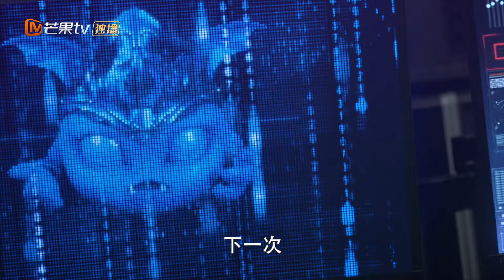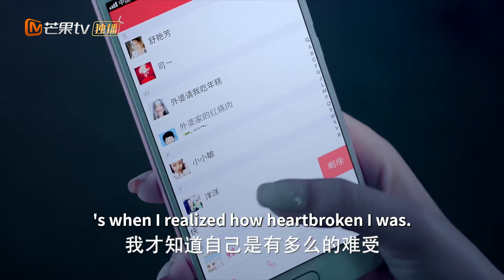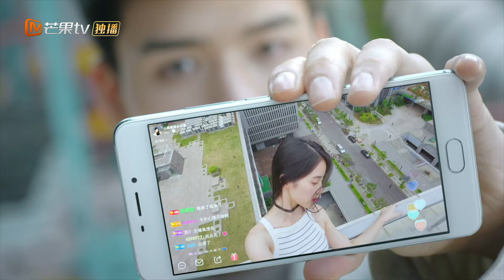MultiSub《指尖戀愛》▶ EP12 ✨灰姑娘穿越遊戲世界遇真愛🎮💓先婚後愛撩撥攻略高冷老公🏹奔赴一場命中注定的異世界愛戀💛龔俊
⏰9:00pm, GMT+8 準時更新💕

💬劇情簡介
     在風靡全國的一款遊戲中，一個不為人所察覺的BUG，將遊戲世界與現實世界無縫連接，把原本在現實世界毫無交集的一群遊戲玩家捲入虛擬與現實交疊錯落的危機之中。任一俠（龔俊飾）與好兄弟黎淵（文淵飾），不僅在現實生活是一起長大的發小，也是遊戲世界裡縱橫馳騁的好夥伴。懷才不遇的黎淵為證明自己，妄圖喚醒遊戲中的古邪神蠻王、企圖掌控遊戲世界。任一俠為阻止黎淵，決定集結遊戲中的頂級玩家谷翎（陳瑤飾）、龍子澈（陳柏融飾）、宴於飛（艾佳妮飾）、肖翰林（劉奕暢飾），組成“俠客團”，一場吸引全服關注的大戰，卻意外製造了“次元大門”，不僅讓遊戲中的人物開啟心智，更讓俠客團的玩家們獲得了超能力。
🌟主演： 陈瑶 / 龚俊 / 陈柏融 / 艾佳妮 / 文渊
🔢集數：20集

0:00 💘歡迎訂閱【心動甜劇社 Sweet Drama Club】
1:00 每日更新🔝【指尖戀愛💛Love Players】
5:00 ✨灰姑娘穿越遊戲世界🎮先婚後愛撩撥攻略高冷老公🏹